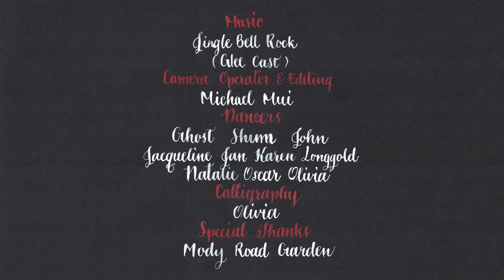Merry Christmas 2017 (Jingle Bell Rock)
Merry Christmas
from The Devisers Company and Friends

Camera operator and editing:
Michael Mui
Dancers:
Ghost Shum John
Jacqueline Jan Karen Longgold
Natelie Oscar Olivia
Special Thanks: Mody Road Garden

The trio is open for all performance opportunities and collaboration. From site-specific and improvisations, to commercials and films.